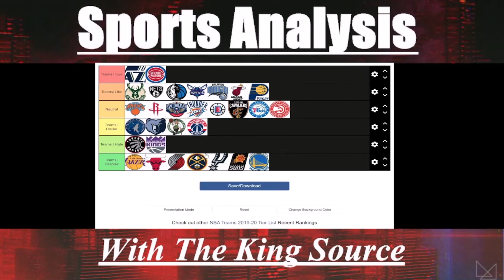SPORTS REVIEWING WITH The King Source: NBA Tier Rankings